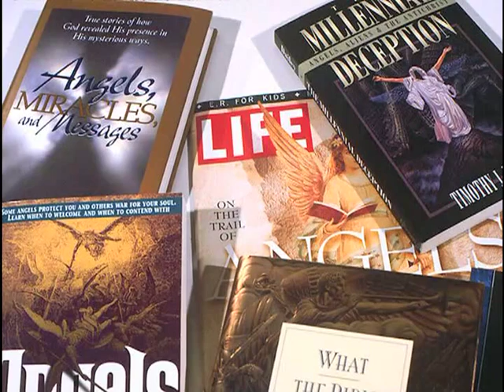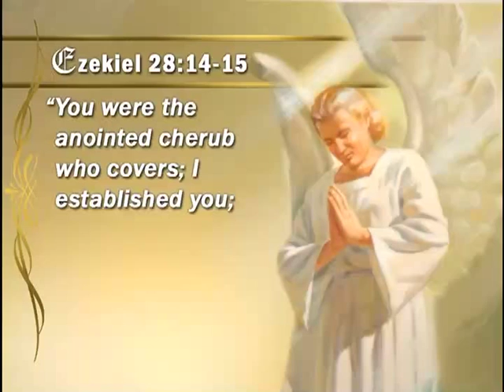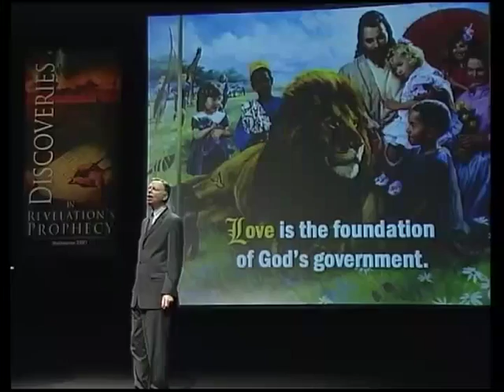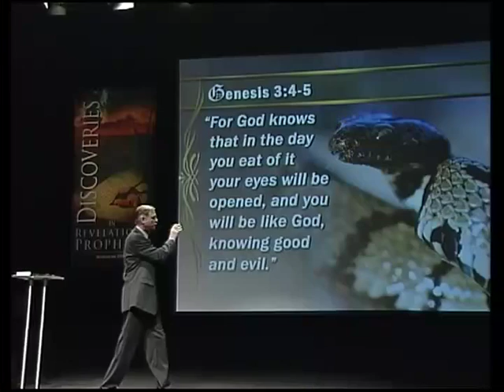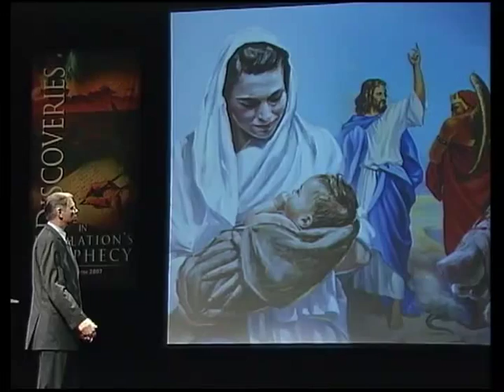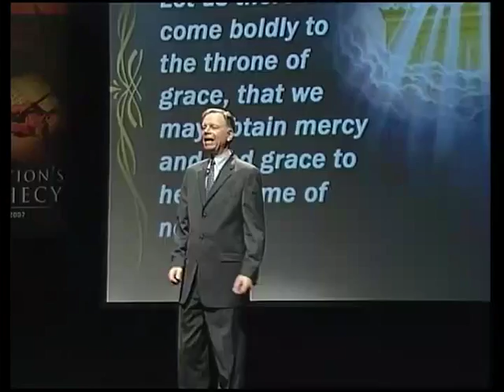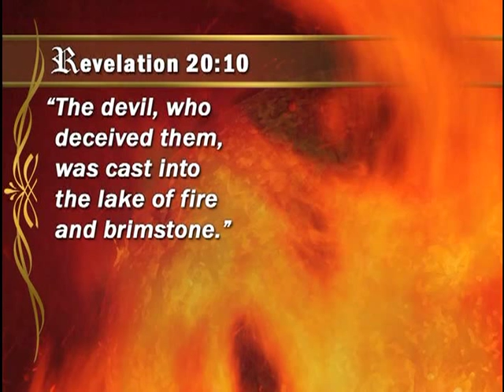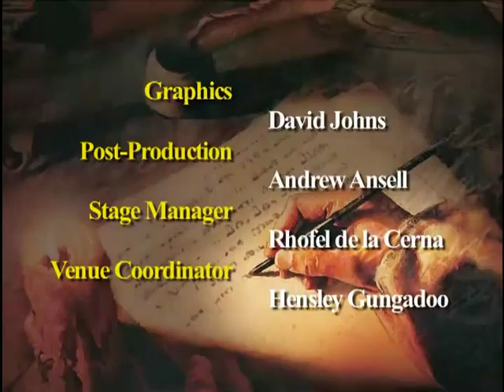Mark Finley - 05/21 - Good God, Bad World Why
Discoveries in Revelation's Prophecy is a series of life changing seminars presented by international speaker - Mark Finley. Thousands all over Melbourne (Australia) attended these seminars and found hope and clarity for life in a world filled with despair, hurt, brokenness and disasters.

Crime, violence, war and natural disasters. These are what our world is full of. What hope do we have in this plummeting world?